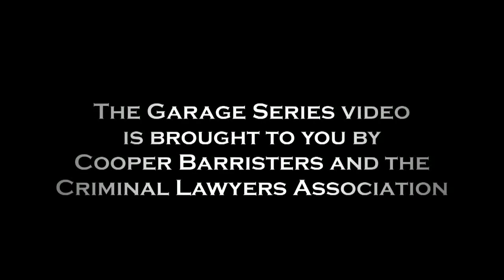Criminal Lawyers- Garage Series-May26-Greenspan Brothers Part 5-Final Video